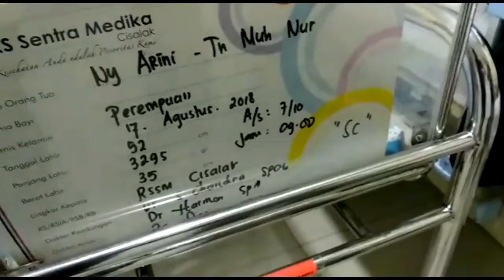Mamah Dian n Queen